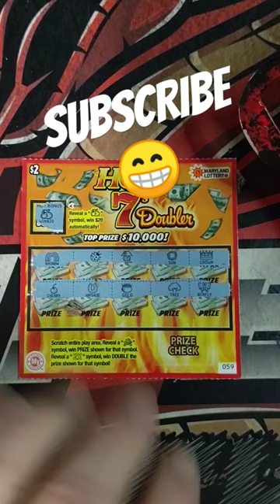FOUND A MONEY BAG 💰 | MD LOTTERY